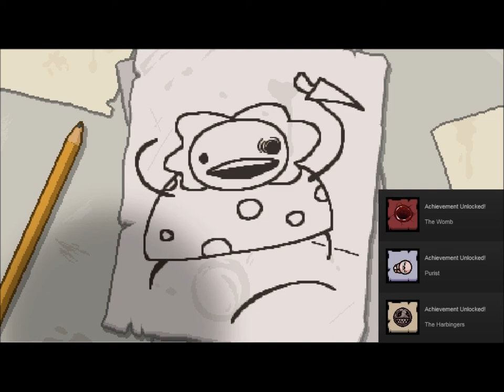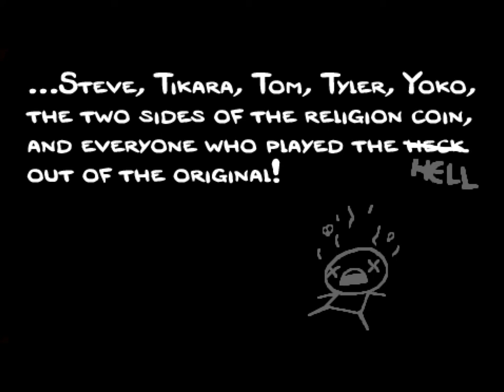Let's Play The Binding of Isaac: Rebirth Part 1: Eve of Evil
After a few failed runs to learn the game, I play through the game as Eve and discover the joys of being evil, (and having faith).

The Binding of Isaac is a top-down 2D dungeon crawler game where you control a character named Isaac as he travels through various stages to eventually defeat his Mother.  You obtain items and battle various enemies through procedurally-generated stages or levels.